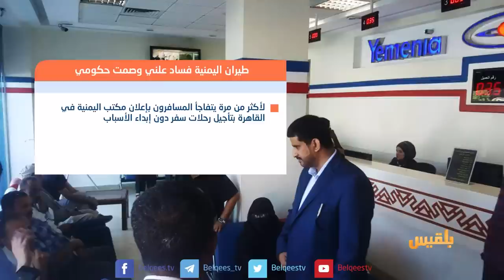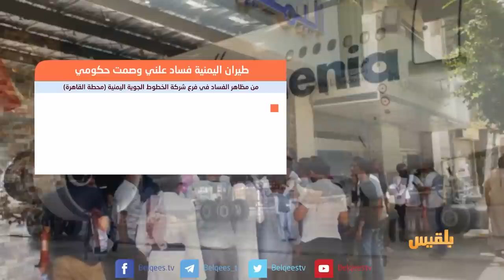بين قوسين | طيران اليمنية اتهامات بالفساد وصمت حكومي | تقديم: بشير الحارثي